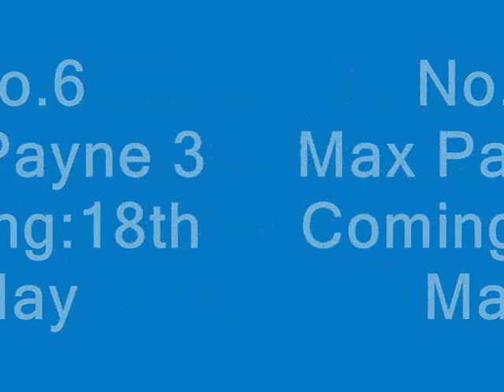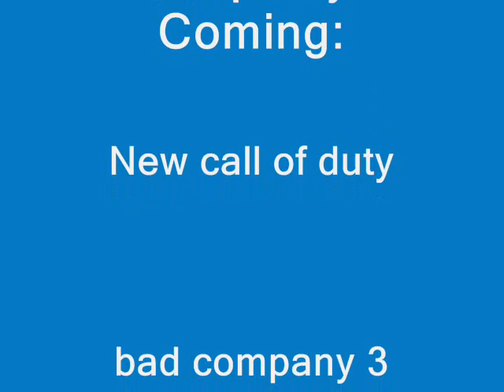The Best 10 Upcoming Titles on 2012+Pictures!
10.Binary Domain
9.FIFA Street
8.Ghost Recon Future Soldier
7.Resident Evil 6
6.Max Payne 3
5.Prototype 2
4.Far Cry 3
3.Assasins Creed 3
2.Mass Effect 3
1.Darksiders 2